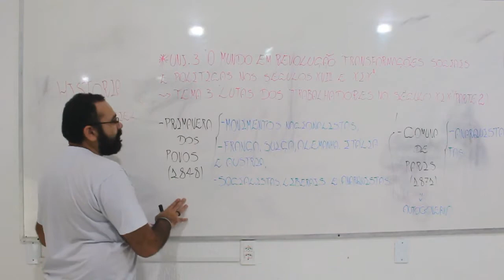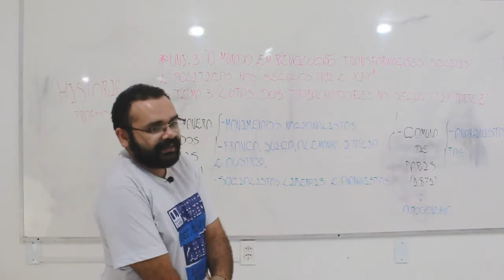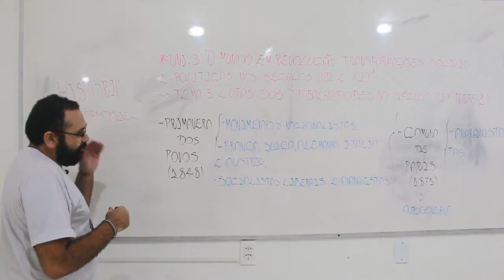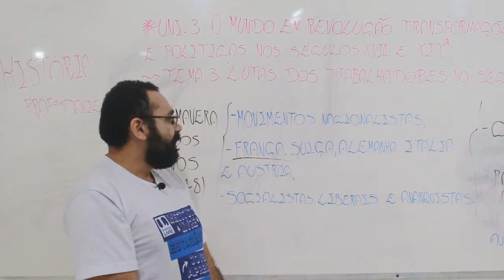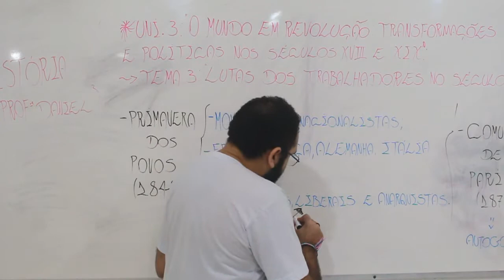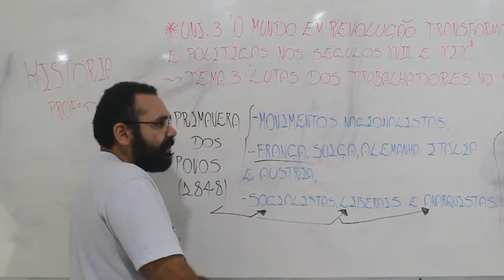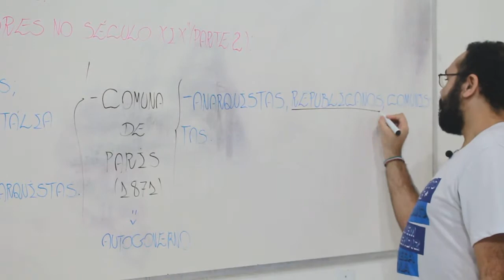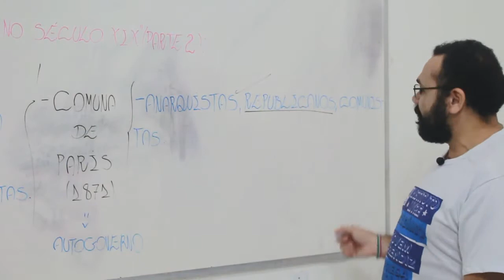UNID 03 - TEMA 03 - Lutas dos trabalhadores no século XIX - PARTE 02